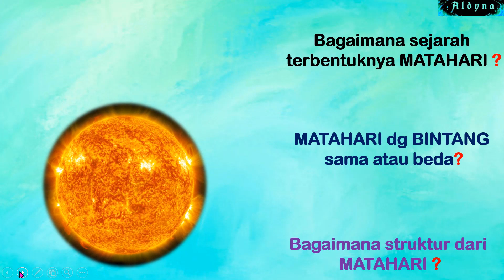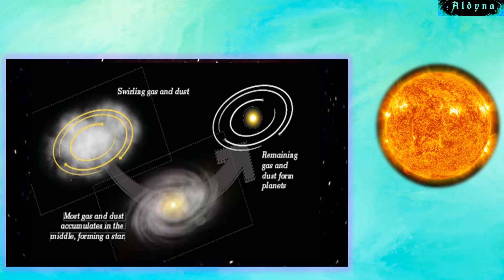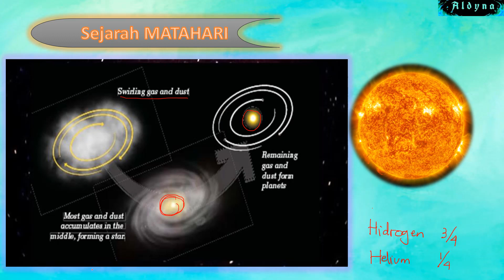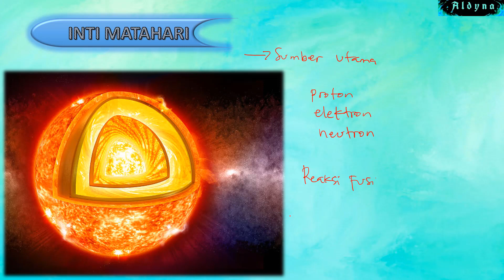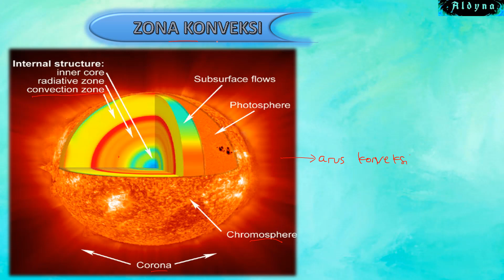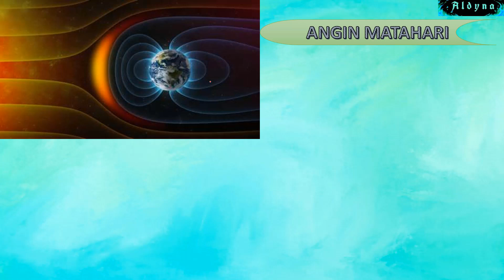Karakteristik Matahari || Materi geografi kelas 10 || BAB Bumi sebagai ruang kehidupan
Halo teman-teman semua, semoga selalu sehat dan dalam kondisi aman...

Matahari adalah bintang yang menjadi pusat Tata Surya. Matahari berupa bola pijar yang berukuran sangat besar dan dapat dikatakan sebagai Bintang. Matahari disebut sebagai pusat Tata Surya karena memiliki gaya gravitasi yang tinggi.
bagaimana sejarah terbentuknya Matahari? apakah Matahari dan bintang merupakan objek benda langit yang sama? lalu bagaimana sturktur dari Matahari?

yuuukksss silahkan disimak penjelasan berikut, agar temans bisa lebih mengerti tentang usejarah terbentuknya matahari dan karakteristik Matahari!

semoga bermanfaat.